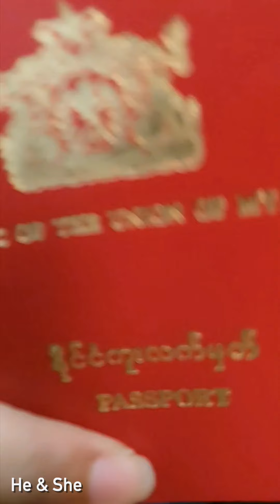Don't Rush Challenge by Myanmar Travel Bloggers